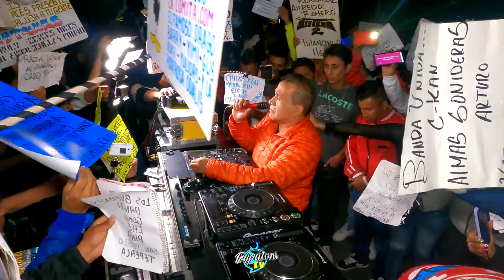🎥👌😱Estreno Una Cumbia Perversa ((Sonido Fantasma)) Anv. Chuchito Mix En Nativitas Hgo.💯😱🎥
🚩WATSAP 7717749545